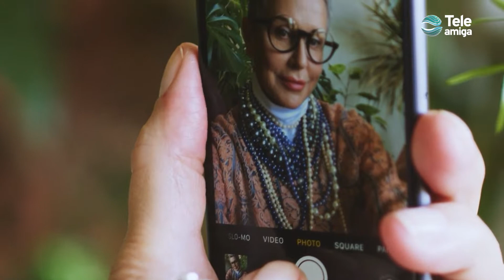La economía plateada, un mercado de nuevas oportunidades - Teleamiga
La Economía Plateada es aquella parte de la economía global vinculada al cambio demográfico producido por el envejecimiento de la población cuyo enfoque se centra en las necesidades y demandas de los adultos mayores. Hablamos con Mauricio Maldonado del laboratorio Saber Vivir.